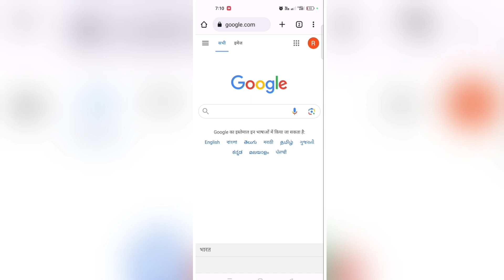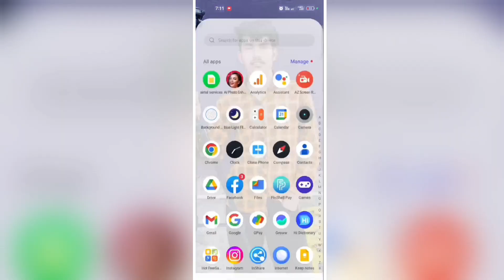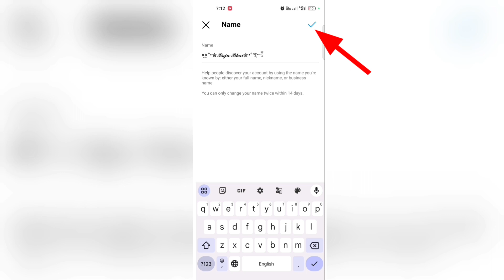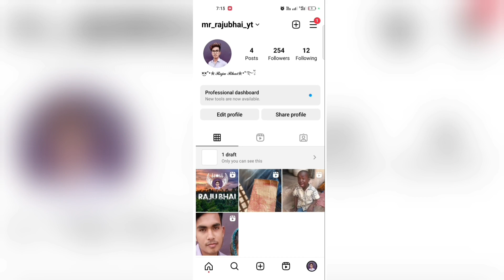Instagram Stylsih Name || Instagtam change name font style || instagram par stylish name kaise likhe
Your Quary :-👇
change instagram name
how to change name on instagram
insta name change problem
instagram name change kaise kare
how to change instagram name within 14 days
how to change name in instagram
instagram name change white screen

instagram stylish name kaise likhe
instagram name style
instagram me stylish name kaise likhe
how to write stylish name in instagram
instagram par stylish name kaise likhe
stylish name instagram
instagram name
instagram names for boys
stylish name in instagram
best instagram names for boys
instagram par stylish name kaise set karen
instagram username ideas
best name for instagram for boys
instagram username for boys